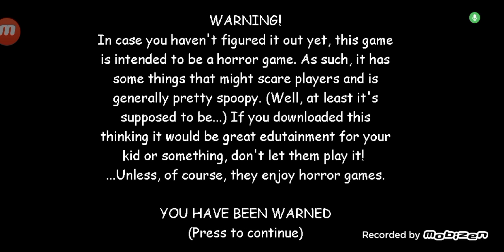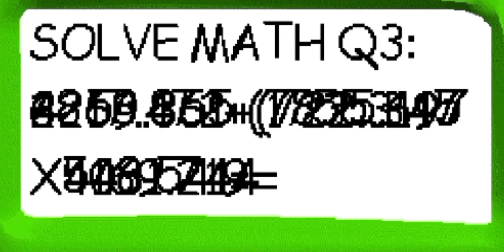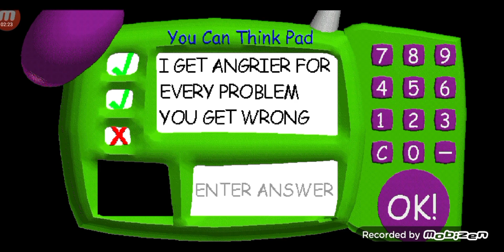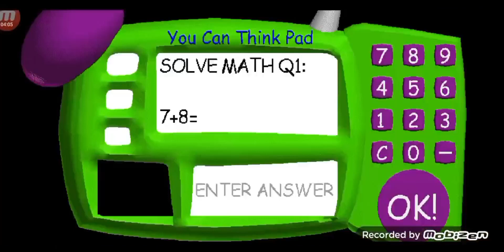je rejoue a baldi j ai flipper ma grand mere